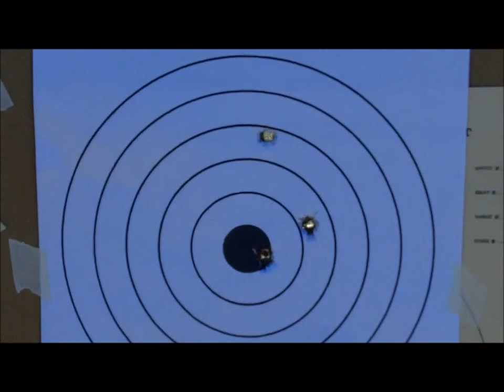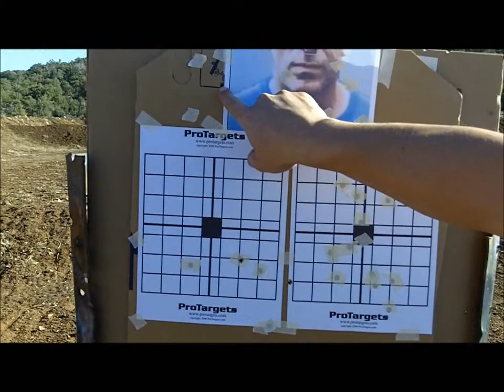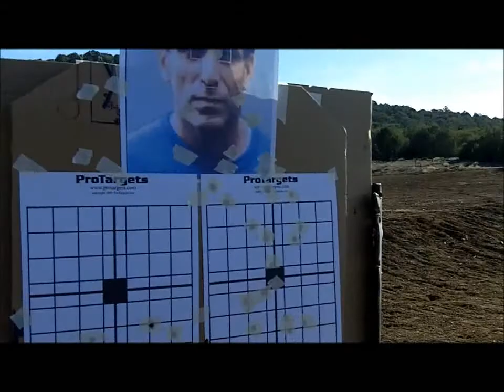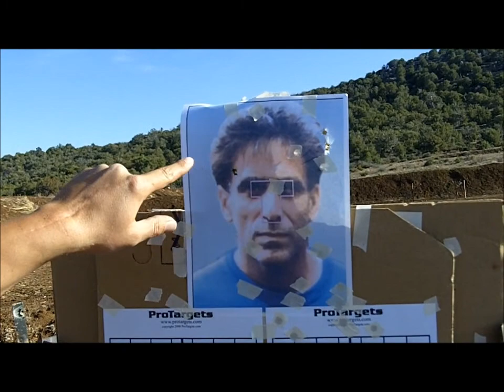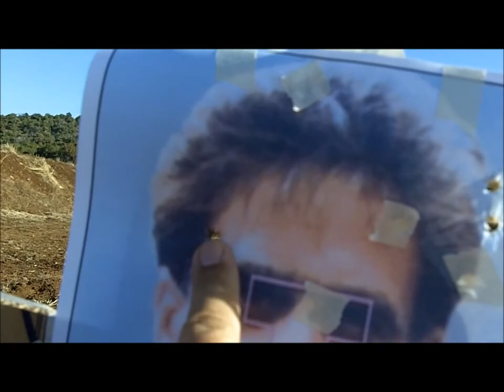M. Fedo, live fire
1st shooting after Long Range lessons, several hits at 100 yards !